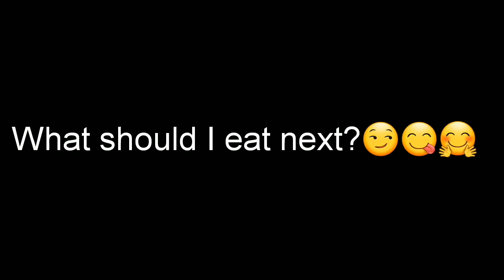batman eating peach cobbler asmr mukbang | Hungry Mask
This video is about batman eating peach cobbler asmr mukbang | peach cobbler asmr | peach cobbler
this is a relaxing asmr no talking video for you to enjoy.

the food was good and I think you should try it out.

I do crunchy yum, yumm, yummy, chewing eating shows, (asmr),(mukbang).

I also do no talking satisfying relaxing food, foody, foodie, so you can feel some super intense tingles for your pleasure.